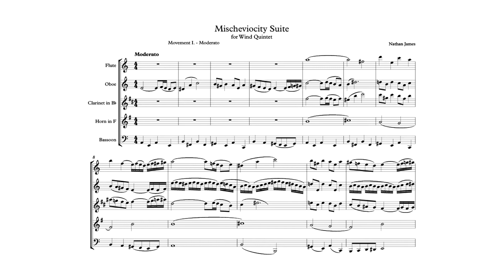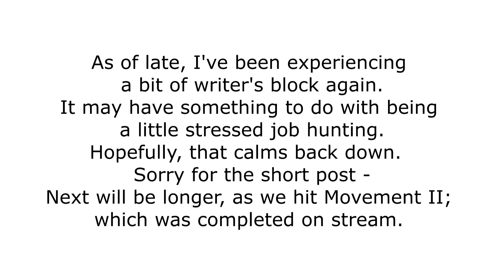"Mischieviocity Suite: Movement I - Moderato" - Nathan James Original Composition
This is the first short movement of an upcoming suite for wind quintet I have been working on.  Sorry about the short video; I just haven't been into writing this week.  Hopefully my busy weekend will get me reset and ready to go for next week's writing.

All of my current music content is considered "Open Source" and can be used freely in projects, presentations, and other media sources.  All I ask is that you give credit if you do!